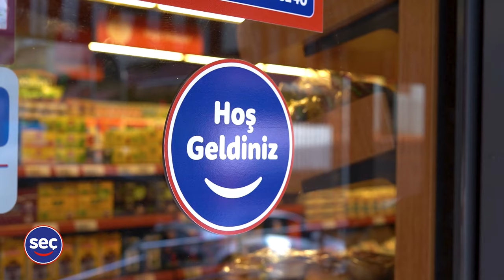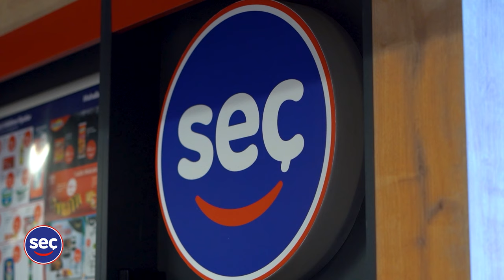Murat Ülker Bakkal Dostu Seç Market Modelini Anlatıyor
İki hafta önce Yıldız Holding şirketlerinden Seç Market’in esnaf dostu diye adlandırılan iş modelinin tanıtım toplantısı yapıldı. Murat Ülker’in o toplantıda yaptığı konuşmanın soru-cevap hali vidyodadır.

Murat Ülker o toplantıda şöyle dedi: “SEÇ’in Mağaza sayısı Eylül ayı itibarıyla 81 ilde 2 bin 138’e ulaştı, yılın son çeyreğinde mevcut mağaza sayısının 2 bin 450’e ulaşması hedefleniyor. Ayrıca dijital altyapıyı güçlendirmeyi ve bu alandaki yatırımlarını da artırmayı planlıyoruz. Onu da belirteyim..”